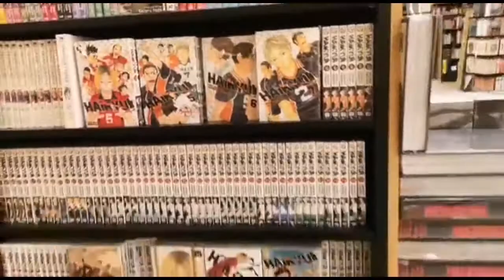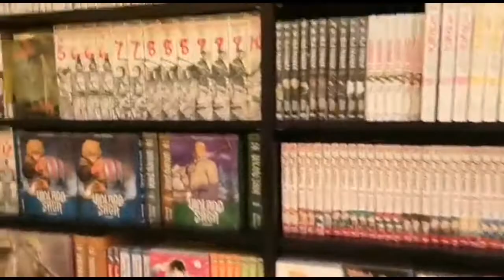KINOKUNIYA Abu Dhabi bookstore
KINUKUNIYA Bookstore in Abu Dhabi located in The Galleria Al Mariyah Mall. It has a huge range of Manga, comics, toys, books and collectibles.

One of my favorite place to visit.  You can buy also here the clay tools which I am using.

Enjoy and keep safe.